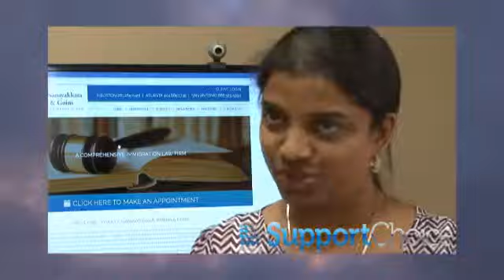SupportChoice Cloud Testimonial - WNRG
WNRG is an immigration law firm in Sugar Land, TX that implemented SupportChoice's Cloud Desktop solution to save money, eliminate server purchases, and to seamlessly work from anywhere.